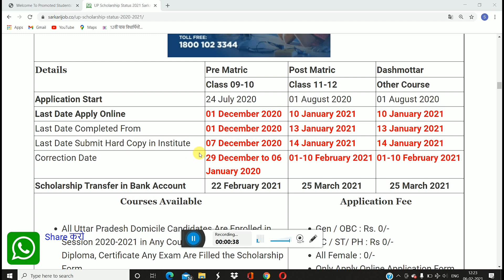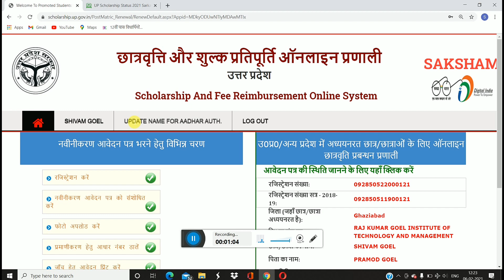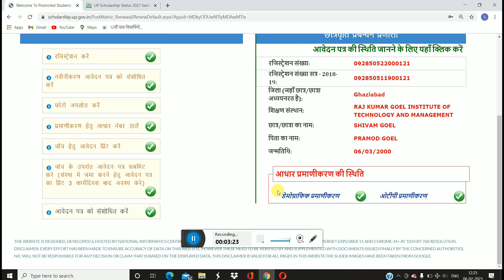UP SCHOLARSHIP के फॉर्म मे Correction कैसे करना है जाने और कौन कौन Student को करना है जाने Last Date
⏭Queries Solved➡
🎁Videos about🎁✒✏🛠

UP SCHOLARSHIP के फॉर्म मे Correction कैसे करना है जाने और कौन कौन Student को करना है जाने last date कब है